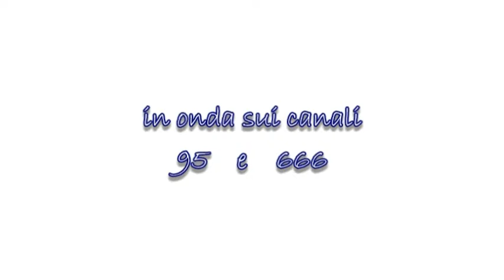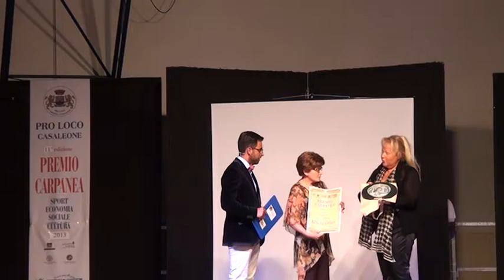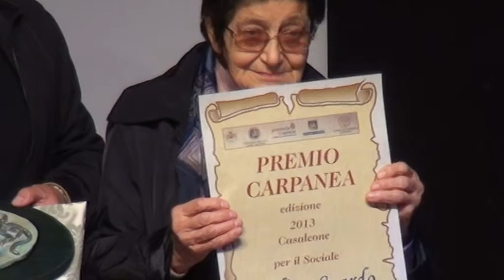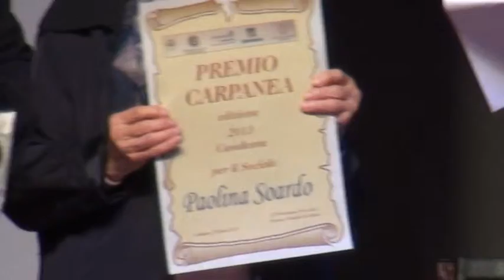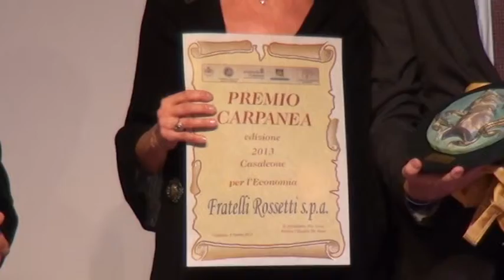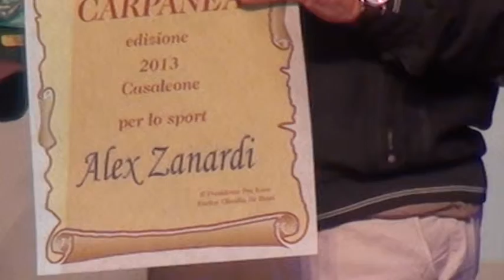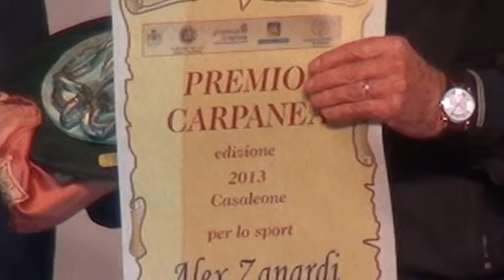Premio Carpanea 2013 - sintesi della serata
Tutti i premi della manifestazione: cultura, sociale, economia e sport
(CASALEONE 7/10/2013).